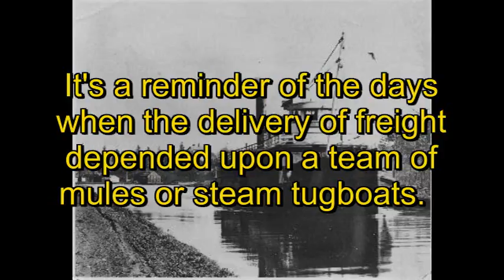Exploring the Delaware and Raritan Canal in Princeton New Jersey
The historic D&R canal near Princeton NJ can be explored by Kayak or Canoe with rentals available on Alexander Road. Here is a tour from a summer day out on the canal.